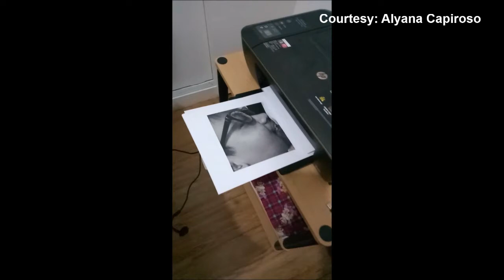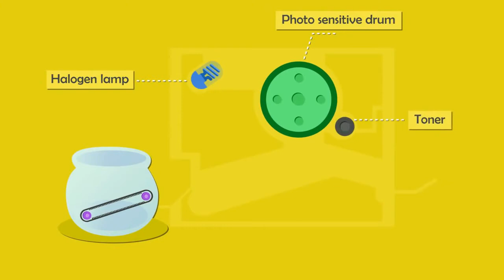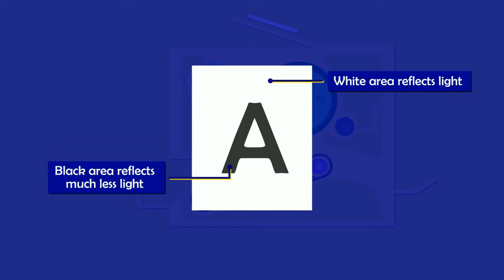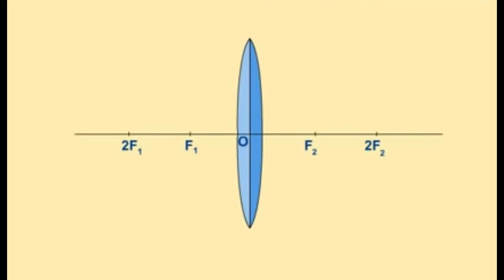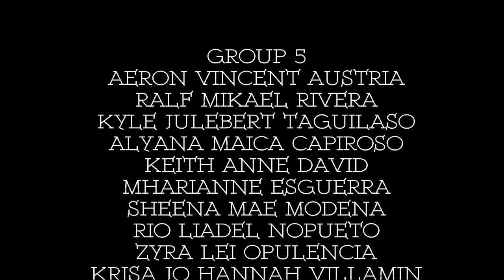[GROUP 5 - EINSTEIN] How Photocopier Works/Magazine Show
Grade 10-Einstein
Group 5
Aeron Vincent Austria
Ralf Mikael RIvera
Kyle Julebert Taguilaso
Alyana Maica Capiroso
Keith Anne David
Mharianne Esguerra
Sheena Mae Modena
Rio Liadel Nopueto
Zyra Lei Opulencia
Krisa Jo Hannah Villamin